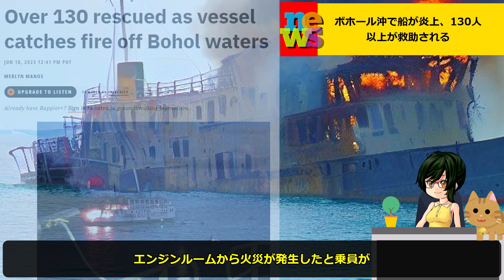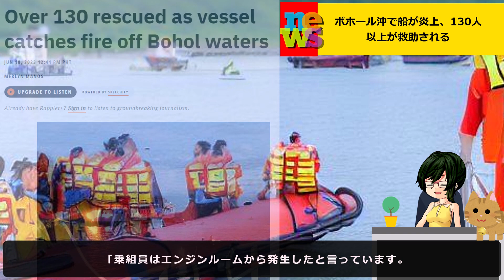[フィリピン] ビサヤ諸島、ボホール沖で船が炎上、130人以上が救助される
ボホールのタグビララン市へ向かっていた船が、6月18日の日曜日にパングラオ島のドルホ・ポイント沖で炎上しました。この船はシキホール州から来た「MVエスペランザ」というコー航海会社の船でした。元々はイリガン市から出発し、シキホールのラジ市で短時間停車しました。ダマレリオ氏によれば、漁船が最初に危機に応じ、通りかかった別の船も助けに駆けつけました。65人の乗客と62人の乗員は、救助ボートを通じて炎上中の船から安全に輸送されました。

VOICEVOX 春日部つむ、ずんだもん使用